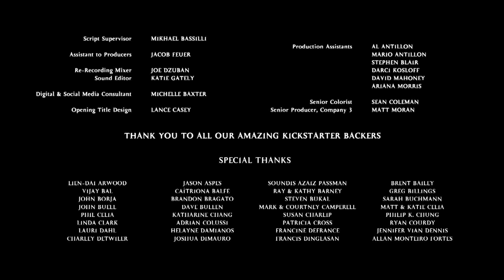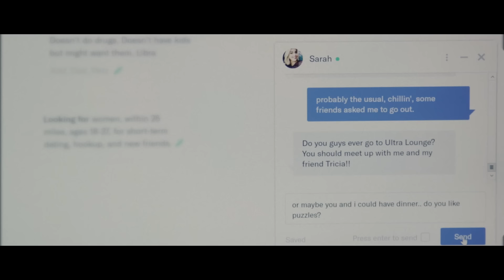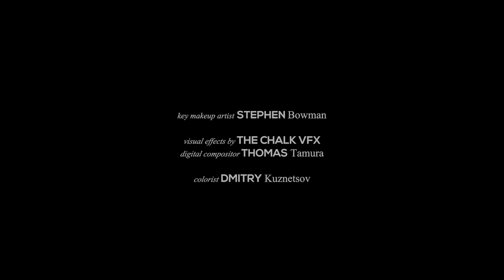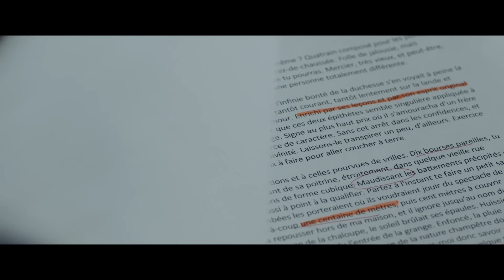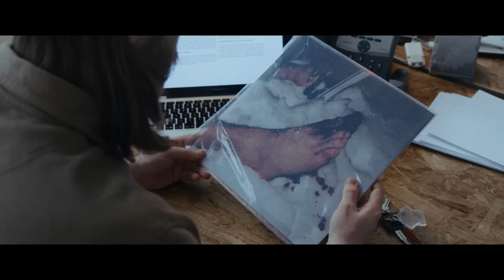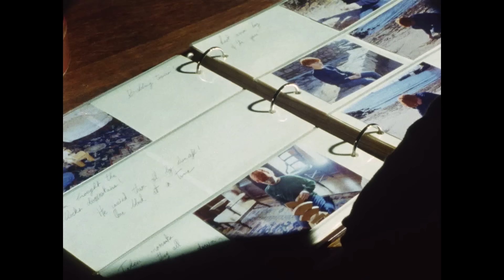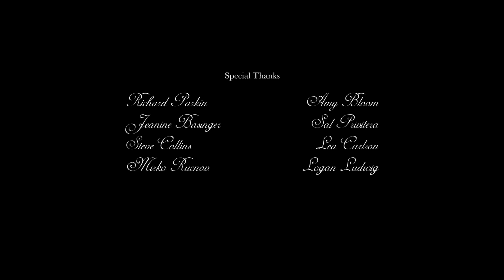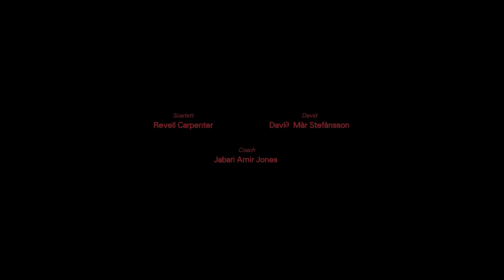The ALTER Files "All Thriller No Filler Vol 2"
It’s villains vs. the vulnerable in these twisted tales of deception in ALTER anthology, "All Thriller, No Filler Vol 2". Let the head games begin!

"All Thriller, No Filler Vol 2" Features:
“The Bridge Partner” by Gabriel Olson
A timid housewife is jolted into a fight for her survival or sanity at her weekly bridge club when she think she hears her new partner utter a threat.

"We Die Alone" by Marc Cartwright
A chance encounter dangerously intertwines the lives of three people with differing perspectives on love.

"Landgraves" by Jean-François Leblanc
A young journalist goes into the deep wood to interview the heavy-metal duo LANDGRAVES, who records an album for the first time since a murder imprisonment. His curiosity pushes him to follow the band deep in the forest, as a snowstorm arises.

"Only Strangers Sleep in My Bed" by Shane Bannon
A conman works his way into a lonely woman's home by posing as her long lost son.

"Glass Cabin" by Can Turedi
A tennis player struggles with the paranoia of a brief encounter.